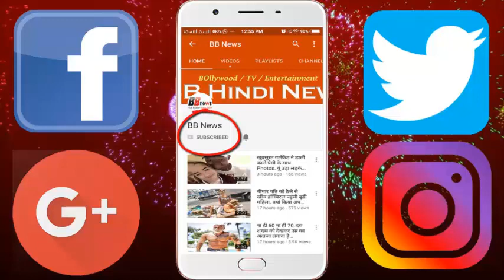कभी खुशी कभी गम फिल्म में करीना कपूर के बचपन की भूमिका निभाने वाली बच्ची हो गई है बेहद खूबसूरत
There have been many child actors in Bollywood who have made their place in the hearts of everyone with their cute and naive acting. Similarly, today we are talking about Bollywood movie 'Kabhi Khushi Kabhie Gham' about the child actress who had played the role of childhood in 'Poo', the child who played the childhood of Kareena Kapoor Khan, whose real name is Malvika Are there. Malvika has now become very big and has started appearing too much. In the film, the tug twister 'Chadu's uncle' had a lot of fun, all of you have been walking in the same way that after being so rascal, If you were doing, tell your information that they model for big brands, and have participated in many shows. He has also participated in the Miss India contest in 2010. Malvika is also interested in sports. He has been a national football player, and the character of the film 'Poo' was very much liked by the people, and Kareena Kapoor Khan was also very much appreciated for playing this role. After all these Malvika has done with her first Telugu film Jaidev, Malvika Raj belongs to Bollywood's Popular Family. His father Bobby Raj is a filmmaker and producer. His mother's name is Reena Raj. Malvika is now looking pretty beautiful, and we all hope that soon she will scatter her beauty and innocence in Bollywood again,

BB NEWS!!